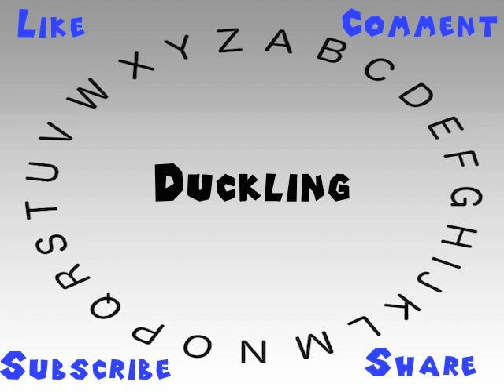How to Say or Pronounce Duckling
This video shows you how to say or pronounce Duckling.

How would you say Duckling?